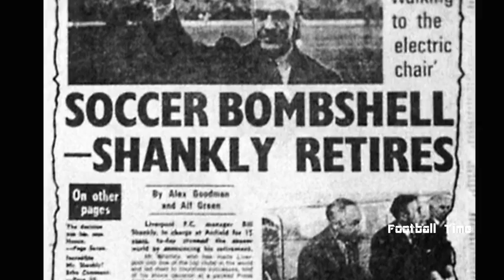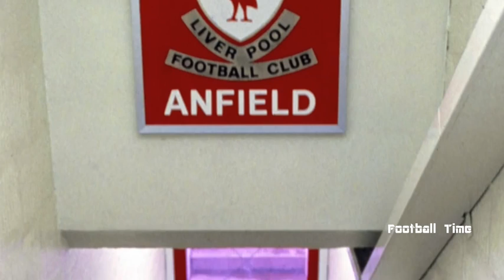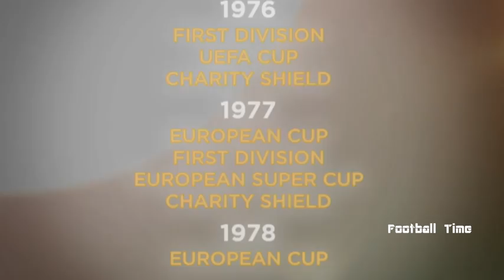Football's Greatest Teams - Liverpool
Football's Greatest was a TV series that started on the June 10, 2010 and finished on July 11, 2010 on Sky Sports for the World Cup. There were 26 shows in total all narrated by Richard Keys, 25 featuring one footballer for each show. The first episode, The Contenders, was about players that didn't make the following shows but were still notable; these players were Bobby Moore, Franco Baresi, George Weah, Cristiano Ronaldo, Lothar Matthäus, Gheorghe Hagi, Romário, Dennis Bergkamp, Karl-Heinz Rummenigge, Eric Cantona, Denis Law, David Beckham, Thierry Henry, Paolo Rossi, Sócrates, Steven Gerrard, Hristo Stoichkov, Ryan Giggs, Hugo Sánchez, Dino Zoff, Emilio Butragueño, Kaká, Roberto Baggio, Luis Figo and Lionel Messi.

Sixteen for Foobtall's Greatest Club Teams; Chelsea, Manchester United, Barcelona, Arsenal, Bayern Munich, Ajax, Benfica, Celtic, Juventus, Liverpool, AC Milan, Santos, Red Star Belgrade, Nottingham Forest and Real Madrid (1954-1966 and 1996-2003).